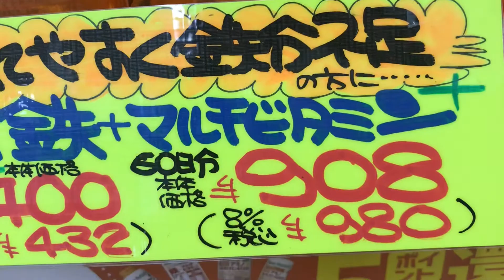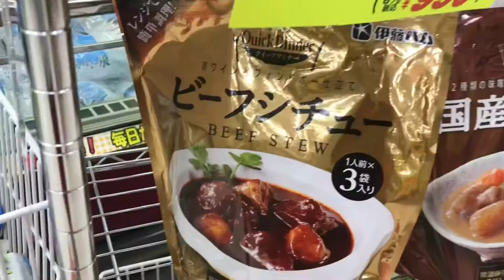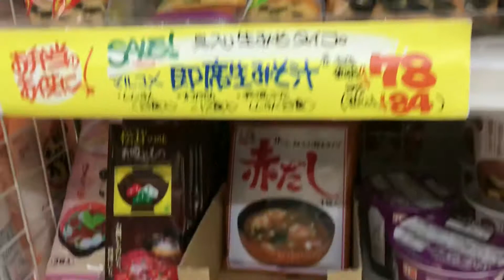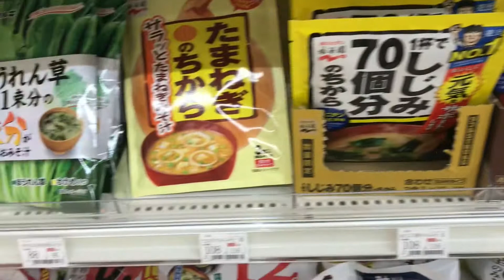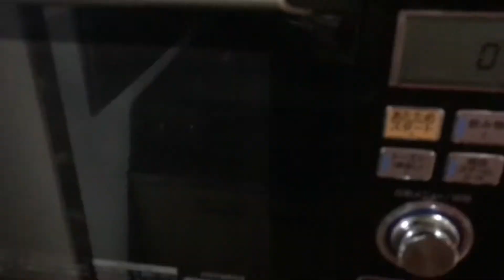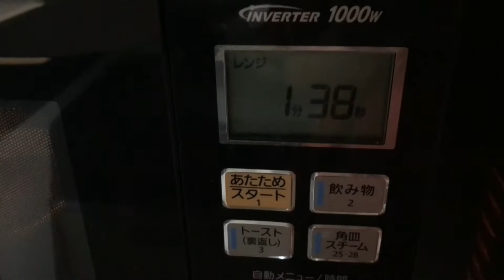Quick dinner beef stew init lng sa microwave😋 + bumili ng multivitamin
Beef stew microwaveable!
Quick dinner
Coke cola
Pinay vlogger
God bless!